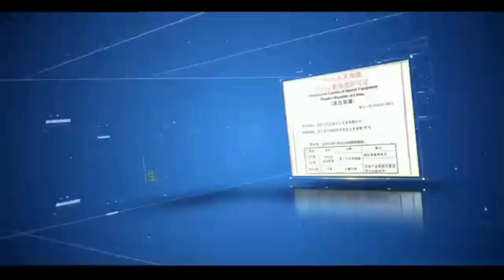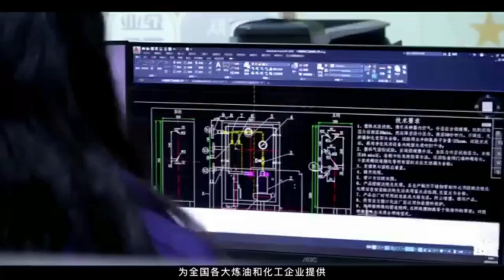Wanan Petrochemical Equipment Part III Qualification and Cases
Wanan Petrochemical Equipment Company is a new-type company integrated science, industry and trade together. Wanan is professional at manufacturing the B1, D1, D2 class pressure vessels, environmental protection petrochemical equipment. Wanan is recommended supplier of Sinopec, CNPC, CNOOC and CNCC, also are networking supplier. Wanan passed quality certification of ISO90001 Quality Management System Certificate. With complete quality management system, advanced manufacturing technology and testing methods, Wanan has promoted their products and services all over the world.